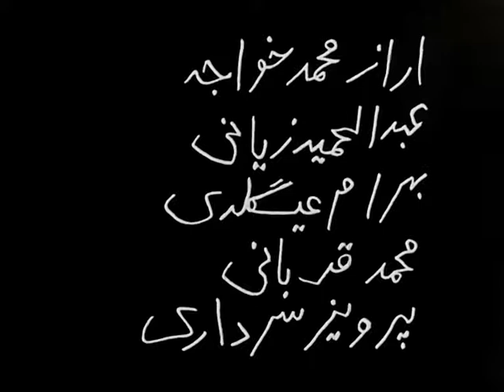A Simple Event (1973)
A Simple Event - Yek Etefagh Sadeh - Basit Bir Olay (1973)
Sohrab Shahid Saless
A small schoolboy lives an austere life with his family in Northern coasts of Iran.

Iranian New Wave
İran Yeni Dalgası

یک اتفاق ساده